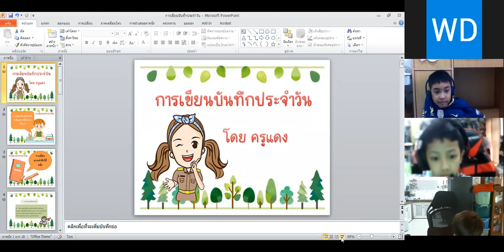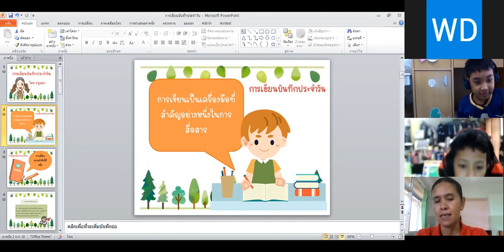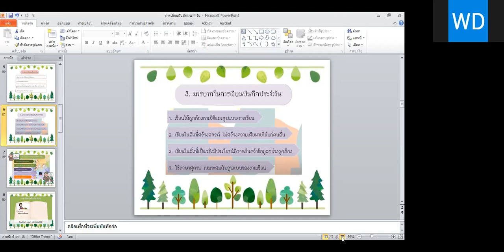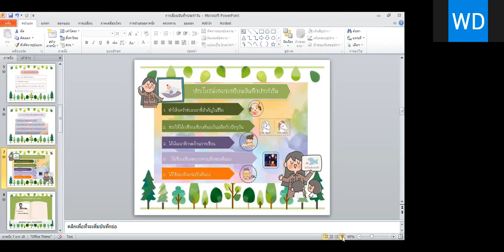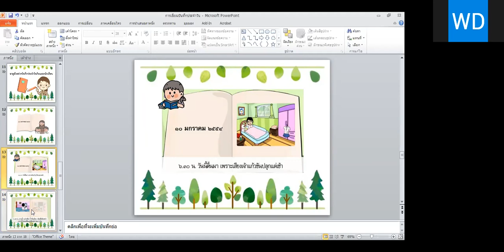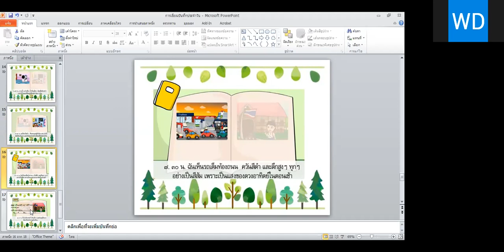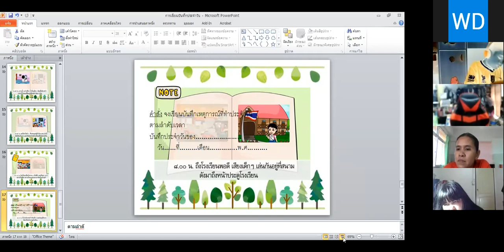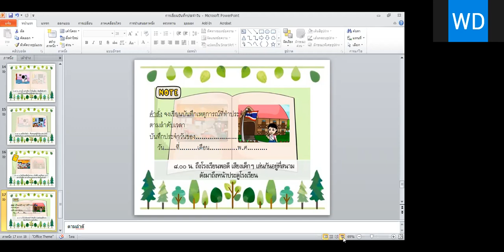VDO การสอนออนไลน์ วิชาภาษาไทย ป4 วันที่ 8 ธันวาคม 2564